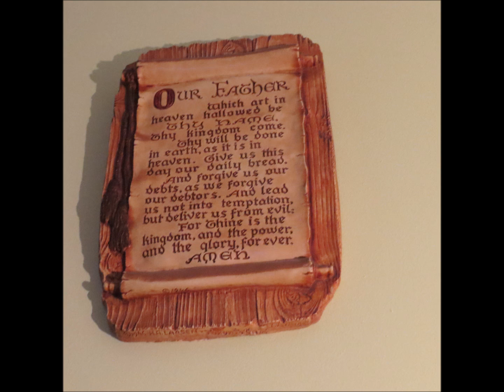New Testaments ESV Bible Acts 18